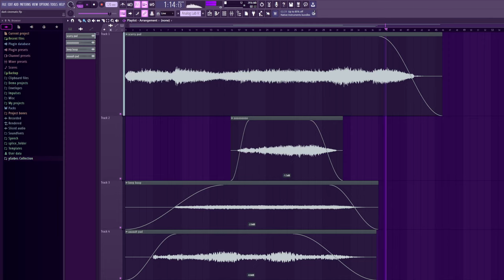this is what my nightmares sound like